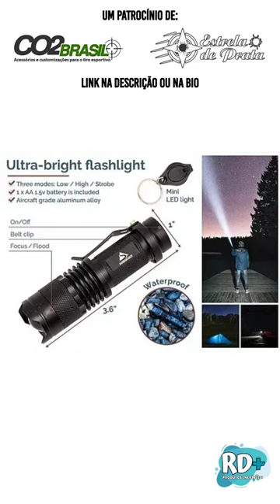Desperte o aventureiro em você com o incrível Kit de Sobrevivência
Desperte o aventureiro em você com o incrível Kit de Sobrevivência de Emergência treze em um

Este kit compacto é a companhia ideal para suas jornadas ao ar livre, proporcionando segurança e versatilidade em qualquer situação.

O Kit acompanha todas as ferramentas que você necessita para estar em segurança em suas aventuras.

Bússola Militar, Canivete, Cartão Multi funções, Apito, Pederneira fire Starter paracord, mini mosquetão, Multi ferramentas, Caneta Tática, manta Térmica, etc

Seja para acampamentos, trilhas, viagens ou situações de emergência, este é o seu companheiro confiável.

Não espere pelo inesperado. Marque seus parceiros de aventura e esteja sempre preparado para qualquer desafio!